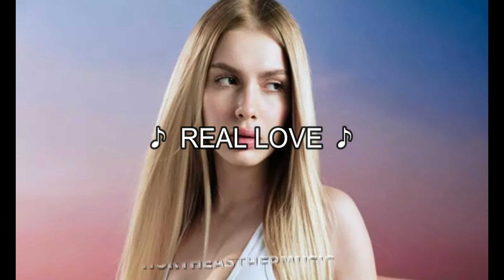Dillon Francis - Real Love ft. Aleyna Tilki (SLOWED+REVERB)